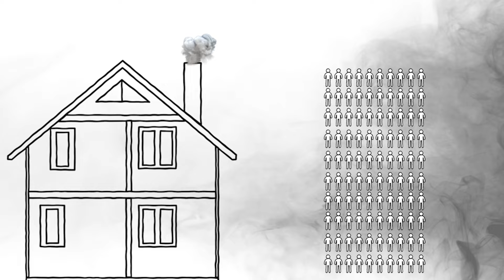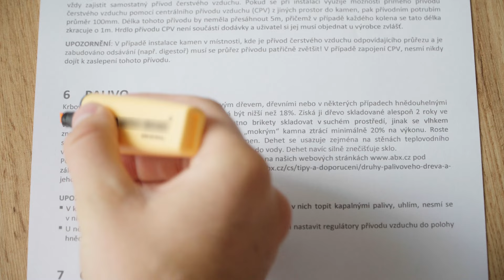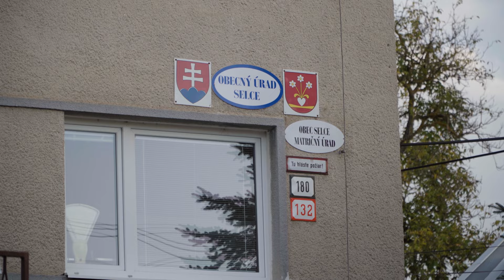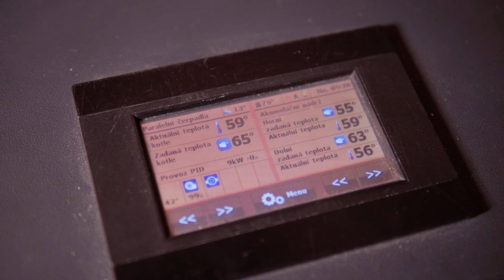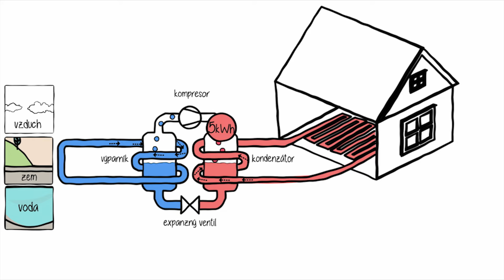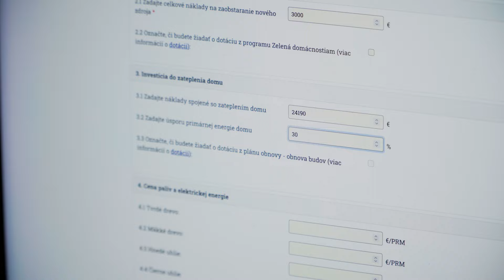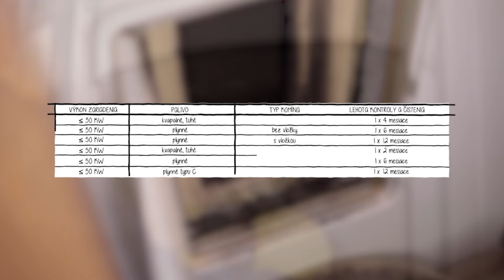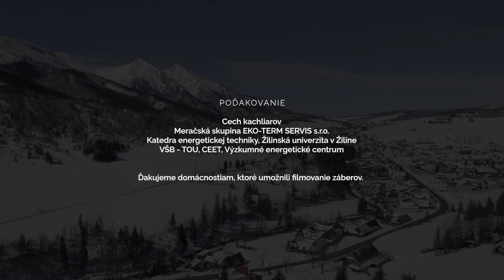Vykurovanie v domácnostiach TROCHU INAK – skrátená verzia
Spôsob, akým si zabezpečíme teplo v našom domove, by okrem toho, že chceme platiť čo najmenej a byť nezávislí od dodávky energií, mal vziať do úvahy, že nebudeme znečisťovať  ovzdušie a tak negatívne vplývať na svoje zdravie.